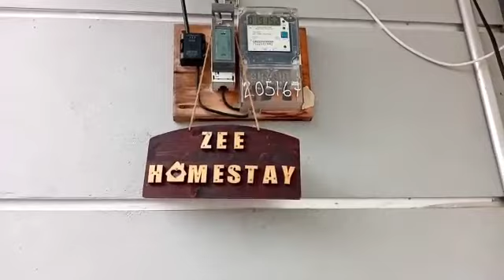Homestay yg murah dan cantik untuk majlis perkahwinan. Lokasi alor mentelon as.kedah